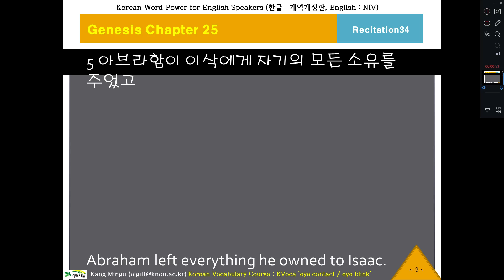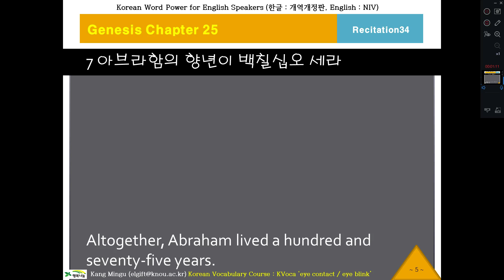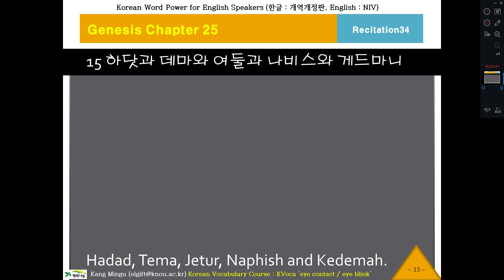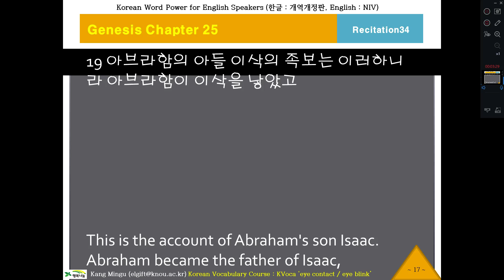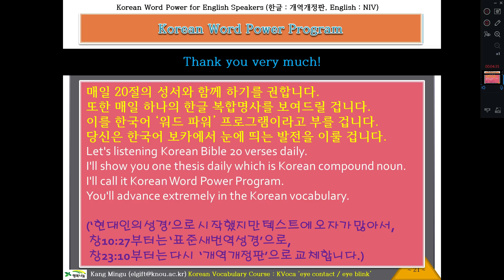케이바이블 34, Korean Word Power, Korean Bible, Genesis Chapter 25 Verse 3, 외국인을 위한 한글성서 낭독, 창세기25장3절부터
Korean Bible Recitation for English Speaker